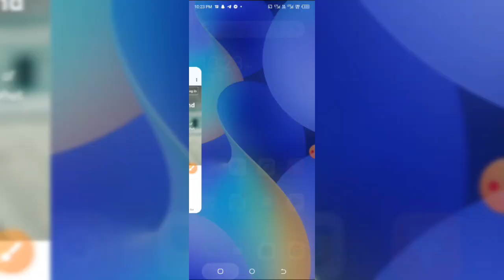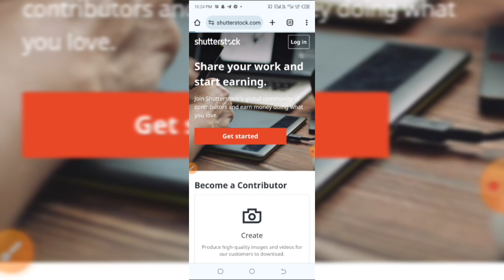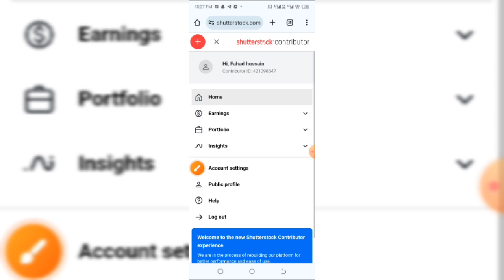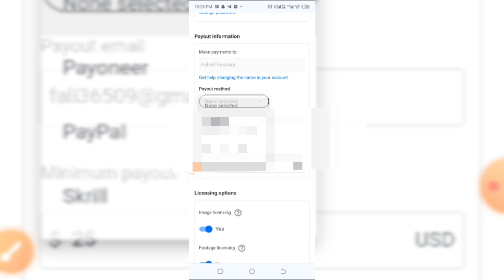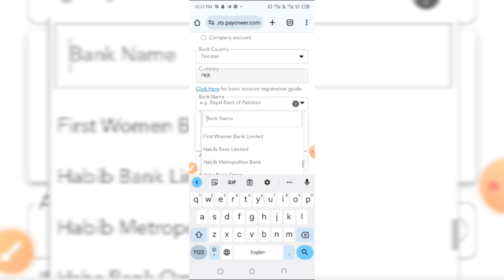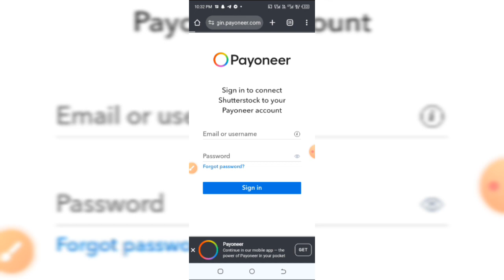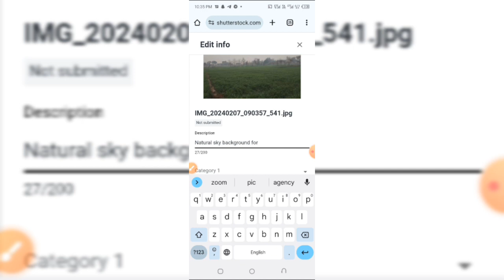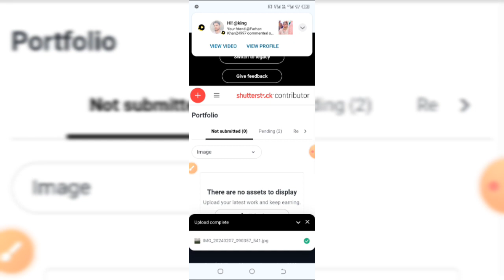Earn Daily 3000 by upload pics and videos || Make money online at home 2024 || new USA website